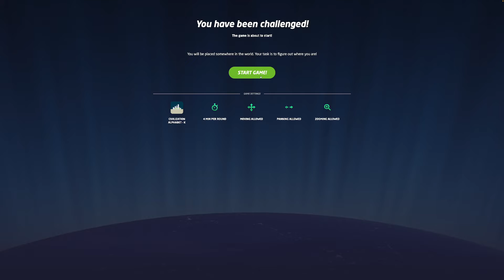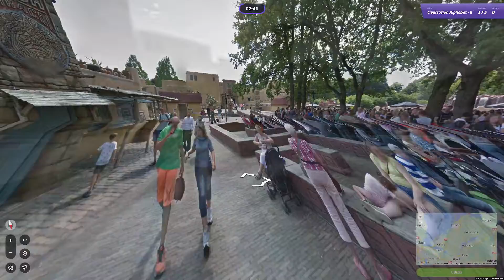Civilization Alphabet - K